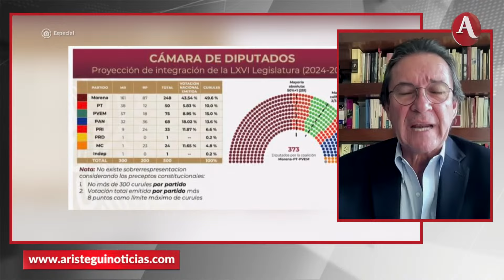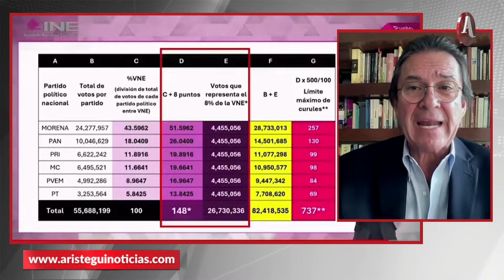INE no cumplió con su responsabilidad histórica: Edmundo Jacobo Molina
Edmundo Jacobo Molina, ex Secretario Ejecutivo del INE, afirmó en Aristegui En Vivo que el Instituto Electoral  se ganó la confianza de la ciudadanía a lo largo de años de procesos electorales en los que aplicó las reglas, sin embargo, ahora no cumplió con su responsabilidad histórica al permitir la sobrerrepresentación de Morena en el Congreso.